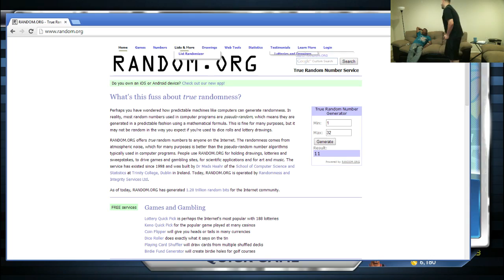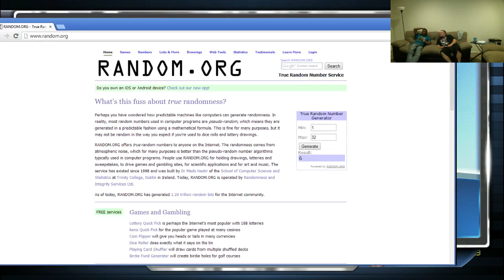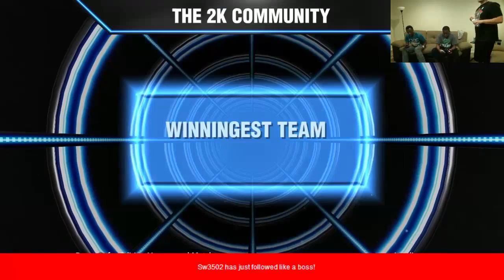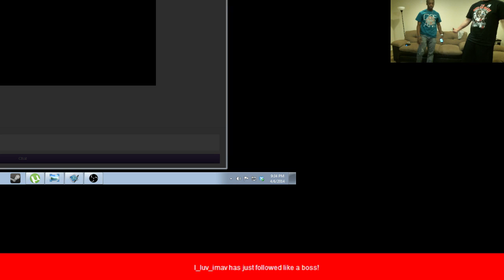PastorBeatdown2 Part 3 - THE HEART OF AFRICA | NBA 2K14 Gameplay